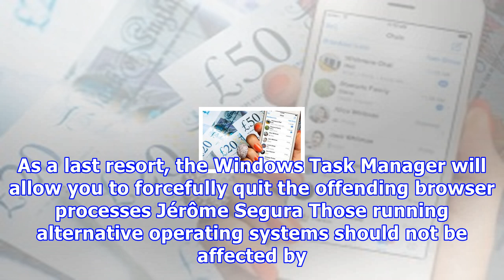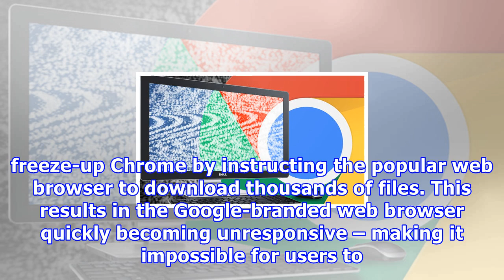Chrome warning: security experts unmask new scam that only affects google browser users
GOOGLE • GETTYScammers are leveraging Google Chrome to show a fake Microsoft support line number Chrome users have been warned about a new scam employed by cybercriminals. According to security company Malwarebytes, attackers are abusing code within the web browser to create windows that users are unable to close. Scammers are exploiting this feature to freeze Google Chrome while simultaneously surfacing a bogus security warning.“Your PC has alerted us that it has been infected with a virus and ...